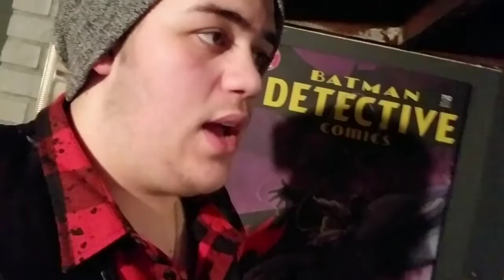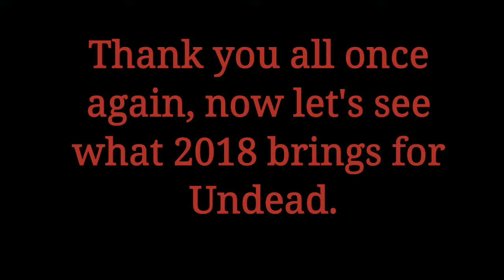Undead New Years 2018/ Episode 12 Flare Gun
Thank you guys so much for a good year.
 But now I'm ready for the new year so let's finish this year up with one last video.